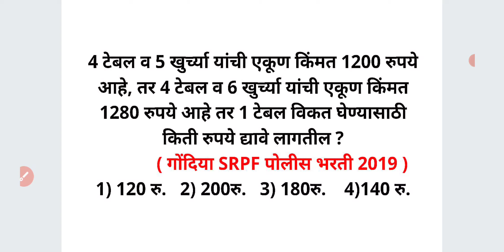टेबल खुर्च्या किंमत प्रकारचे गणित Price Cost type Maths Short Tricks in Marathi Ganit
4 टेबल व 5 खुर्च्या यांची एकूण किंमत 1200 रुपये आहे, तर 4 टेबल व 6 खुर्च्या यांची एकूण किंमत 1280 रुपये आहे तर 1 टेबल विकत घेण्यासाठी किती रुपये द्यावे लागतील ?

1) 120 रु.   2) 200रु.   3) 180रु.    4)140 रु.

For MPSC
MPSC GROUP B COMBINE
MPSC RAJYASEVA
ASST
PSI STI ASO
TAX ASSISTANT
BANKING MATHS
BANK
RRB
RBI ASSISTANT
POSTMAN
POSTAL SERVICES

CTET
CTAIT
TET

SSC
RAILWAY
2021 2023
TALATHI BHARTI 2022
SARALSEVA BHARTI
aarogya bharati
MPSC Technical Services
MHADA
MIDC
navoday
scholarship ganit
STANDARD 6 TH 7 TH
8 TH
9th 10th
Mathematics sopya bhashet
marathi
sarv ganit
sampurn ganit
marathit ganit
maths in marathi language
SSC CGL
SSC MTS
combined graduate Level
RRB NTPC
LOCO PILOT
RRB GROUP D
advance math
MIDC
GRAMSEVAK
MPSC COMBINE GROUP B
GROUP C
DIRECT RECRUITMENT
SRPF
BANDSMAN
DRIVER
CHALAK
BANDS MEN
RECRUITMENT
2019
Ahmednagar
Akola
Amravati
Aurangabad
Beed
Bhandara
Buldhana
Chandrapur
Dhule
Gadchiroli
Gondia
Hingoli
Jalgaon
Jalna
Kolhapur
Latur
Mumbai City
Mumbai Suburban
Navi Mumbai
Nagpur
Nanded
Nandurbar
Nashik
Osmanabad
Palghar
Parbhani
Pune
Raigad
Ratnagiri
Sangli
Satara
Sindhudurg
Solapur
Thane
Wardha
Washim
Yavatmal
PYQ
2019
2020
Question Papers
Gunnottar v praman
Paraman
Mishran prakar che ganit
Shekdewari
Shekda
Shekdewari
Shekdevari
Shakde vari vari
Kal kam
Nafa tota
Nafatota
Kalkam
Pani taki
Railway train
Veg vel antar
Veg vel
Kal kam veg
Lasavi masavi
Sankhya shreni
Sarasari
Kshetrafal
Samikarane
Samikaran
Avayav
Awayav
Awayaw
Trikon
Chaukon
Chauras chokon choras sutra
Gunatavanuk
Bhagidari
Ghatank
 Ghatankache niyam
Saralrup
Saralroop
Sadharan vyaj
Trikonamiti trikonmiti
Dashansh
parimey aparimey sankhya
BODMAS niyam
Vayvari vay wayawari
Way